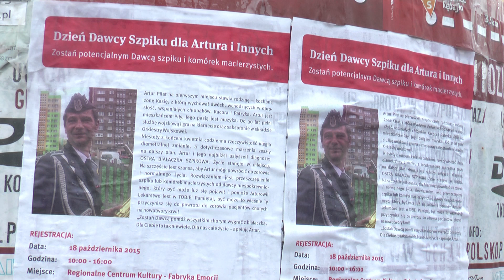Piła: koncert dla Artura Piłata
rejstracja potencjalnych dawców dla DKMS i koncert charytatywny dla Artura Piłata